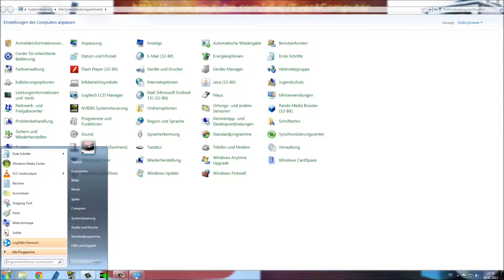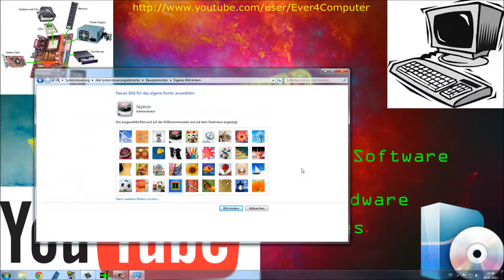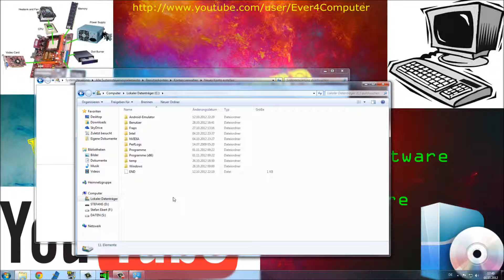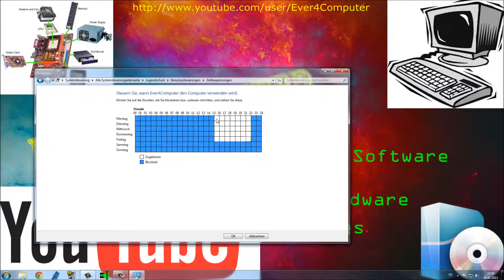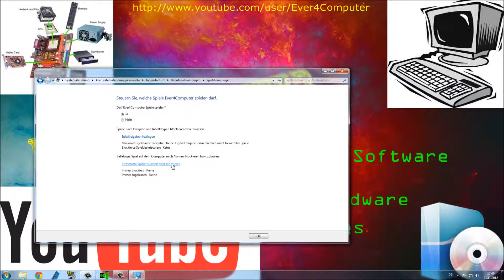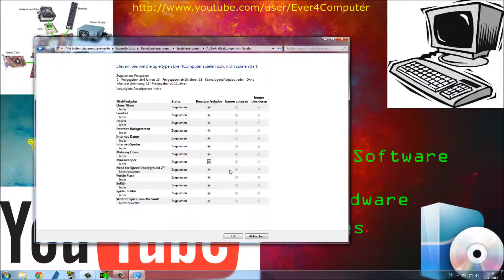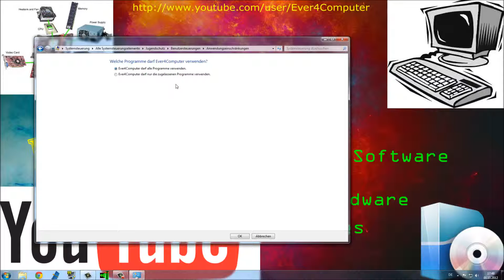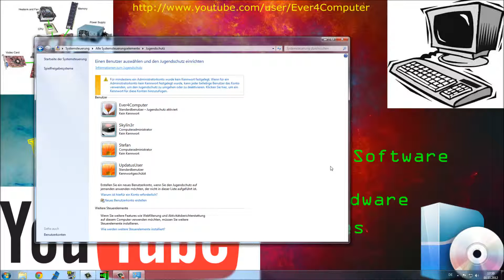Benutzerkontensteuerung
Heute zeigt euch Stefan, was es mit der Benutzerkontensteuerung auf sich hat.